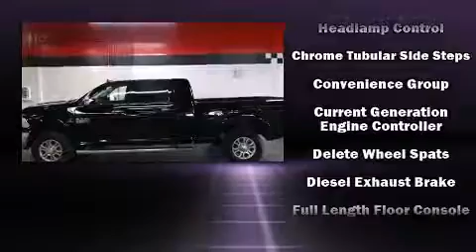2013 Ram 3500 Laramie in Fremont, NE 68025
Gene Steffy Chrysler Jeep Dodge RAM
2545 East 23rd Avenue South
in Fremont, NE 68025

Step into the 2013 Ram 3500. This 4 door, 5 passenger truck is waiting for you to take home! It features an automatic transmission, 4-wheel drive, and a refined 6 cylinder engine. A turbocharger further enhances performance, while also preserving fuel economy. A wealth of standard features means that you no longer have to sacrifice. Like power windows, mirrors, and seats, a tachometer, voice activated navigation, fully automatic headlights, heated steering wheel, turn signal indicator mirrors, a trailer hitch, and more. Features such as automatic climate control and leather upholstery prove that economical transportation does not need to be sparsely equipped. Power adjustable pedals allow the driver to optimize his or her driving position, enhancing visibility, comfort and safety. Rear passengers enjoy the seat heating functionality, keeping them warm during the winter months. For drivers who enjoy the natural environment, a power moon roof allows an infusion of fresh air. Audio features include a CD player with AM/FM radio, and 10 speakers, providing excellent sound throughout the cabin. Safety equipment has been integrated throughout, including: head curtain airbags, front SIDE impact airbags, traction control, brake assist, a panic alarm, an emergency communication system, and 4 wheel disc brakes with ABS. You'll never lose visibility with rain sensing wipers, which activate automatically when the drops start to fall. Our knowledgeable sales staff is available to answer any questions that you might have. They'll work with you to find the right vehicle at a price you can afford. We are here to help you.